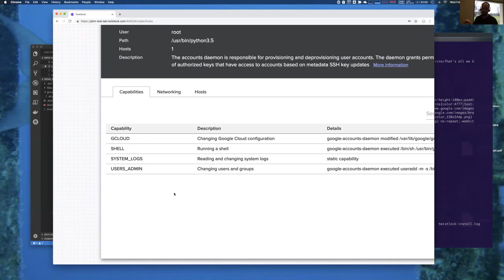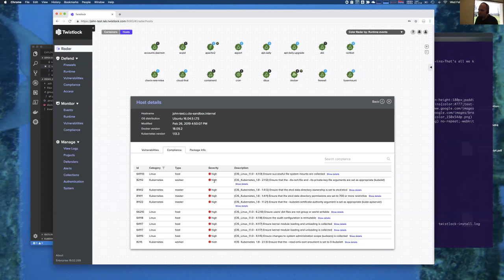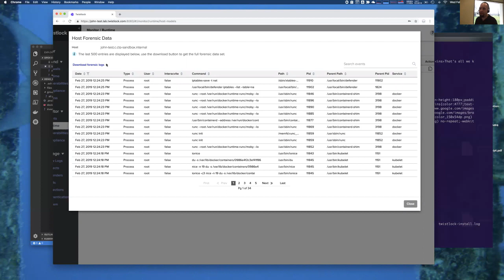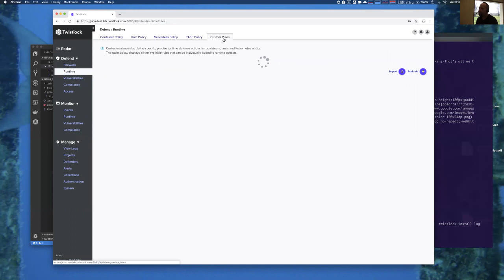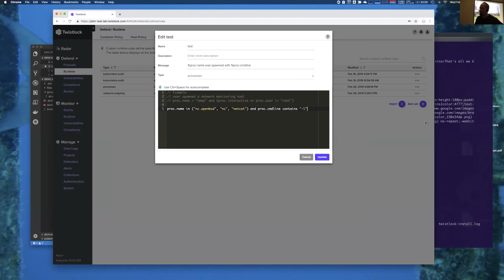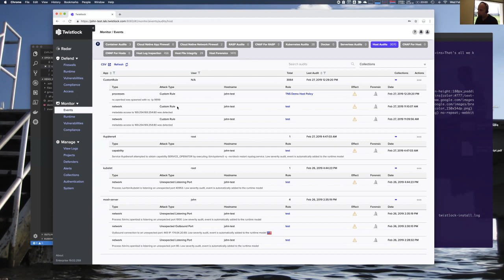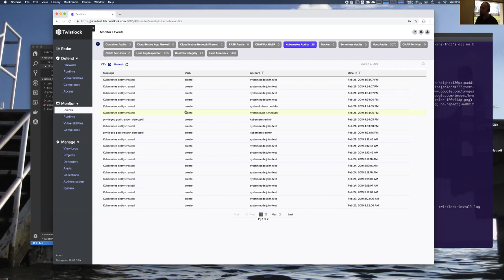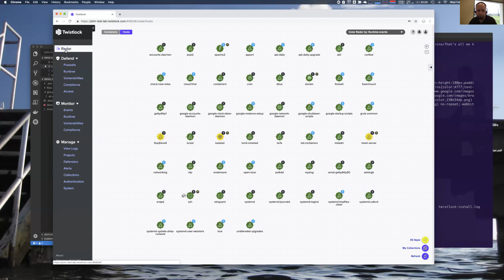Twistlock’s 19.03 Demo Shows Reach for VMs Beyond Containers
A main part of Twistlock’s 19.03 launch has been about meeting a gap in the need organizations have had for a single security platform that not only covers new cloud native deployments but is also applicable to on-premise and virtual machines (VMs), regardless of the physical environment.

“We’ve really heard a lot of feedback from our customers over the past year telling us that the traditional tools that they’ve been using to protect the VMs that they were running as part of their cloud-native stack we’re typically single-purpose. They ended up with a lot of different tools that often conflicted with each other and they weren’t really modern cloud-native apps themselves,”  said John Morello, chief technology officer of Twistlock. "They weren’t programmatically accessible; the data wasn’t easily available via an API and they really liked the approach that we did for containers and asked if we could do those same kinds of things for their traditional VMs as well. And that’s basically been the main focus of this 19.03 release.”

During a demo of 19.03 that Morello gave with that Alex Williams, founder and editor-in-chief of The New Stack, Morello showed how 19.03 works and is applicable for a number of different environments, including, as mentioned above, VMs as well as for cloud native deployments.